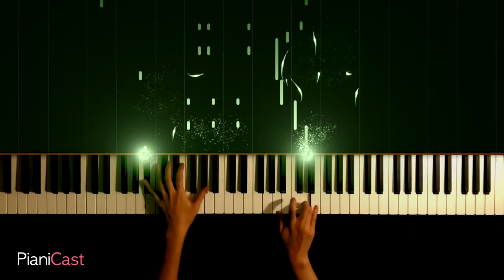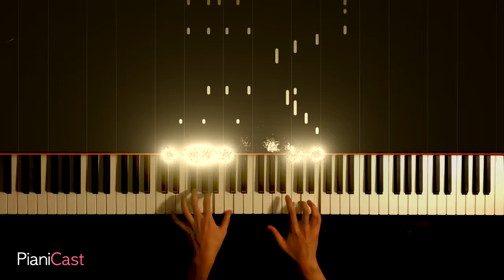인생의 회전목마 (Merry Go Round of Life) - 하울의 움직이는 성(Howl's Moving Castle) | 피아노 커버 + 악보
하울의 움직이는 성 OST 인생의 회전목마입니다(히사이시 조 작).

Merry Go Round of Life by Hisaishi Joe, Howl's Moving Castle OST